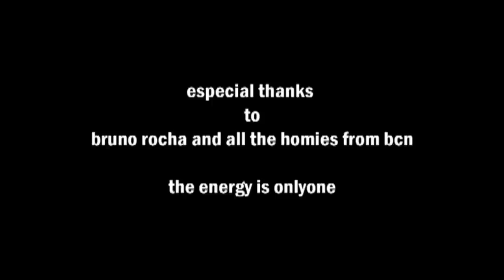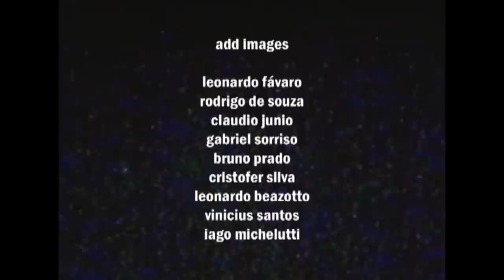CONTENTS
Filmed and edited by Lucas Marques

Special thanks to: MKD Skate Shop, CPTMAFIA and Bruno Rocha for filming Tallys Jr's little Barca section.

Featuring: Lucas Marques, Leonardo Fávaro, Cristofer Silva, Lucas Marques, Leonardo Adrian, Rodrigo de Souza, Leonardo Bibiano, Claudio Junio, Matheus Lima, Bruno Prado, Wellington Oliveira, Tallys Junior, Joao Pedro, Gabriel Sorriso, Pedro Gonçalves, Sergio Pacifico, Alexandre Medina, Akira Utida, Felipe De Carvalho, Rafael Reis and Tallys Marcos.